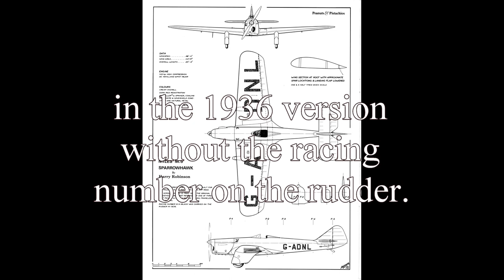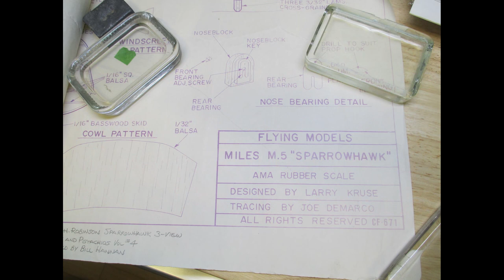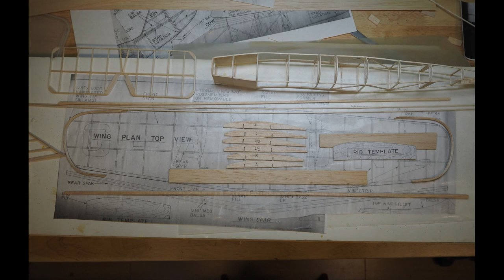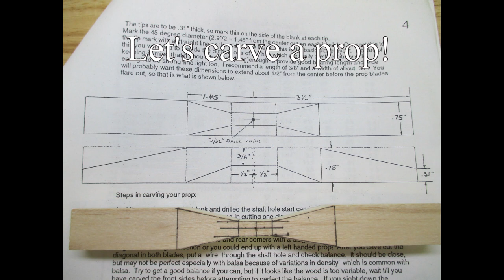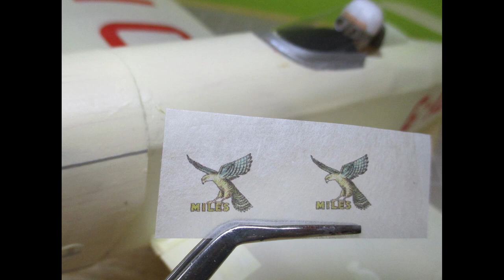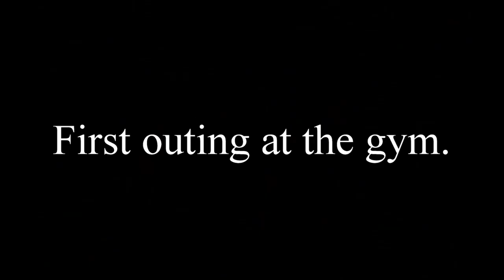A Rubber Powered Miles Sparrowhawk for Indoor Flying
This video documents my build and test flights for a Miles Sparrowhawk built for flying indoors. Extra care was taken to keep the weight to a minimum. The 21 1/2 inch span model weighs 22.10 grams without the rubber motor. Quite pleased with the results. The model was built using old-school nitrocellulose glue and covered with very light Tuttiro Japanese tissue. Here's links to help you find those items.

The plans I used can be found here, they were reduced down to a 21 1/4 inch span.